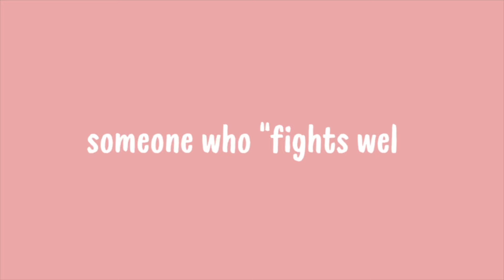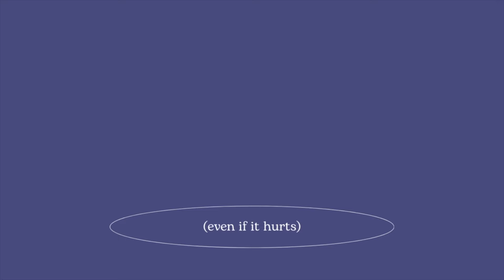Fear Of Love | Otis, Hot Cheetos, and situations that never go how I planned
Join me, Cam Hayden, on a candid exploration of the fear of love. From Nietzsche's perspective on love to personal reflections triggered by popular media, I delve into the complexities of this universal emotion. Discover how characters like Otis from "Sex Education" and poignant scenes from unexpected sources like the Hot Cheetos movie challenged my perceptions and fears. Through tears and introspection, I share insights on navigating intimacy, communication, and self-discovery. If you're grappling with the fear of love or simply seeking understanding, this video offers a heartfelt perspective and encourages embracing your authentic self.

Read My Book!